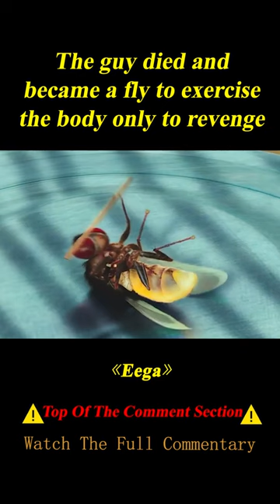A Fly Went Crazy to the Fitness in Order to Revenge 3/3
Summary:   A murdered man is reincarnated as a housefly and seeks to avenge his death.

Movie Name: Eega

Director
S.S. Rajamouli
Writers
S.S. Rajamouli,Janardhana Maharshi,Crazy Mohan
Stars
Sudeep,Nani,Samantha Ruth Prabhu